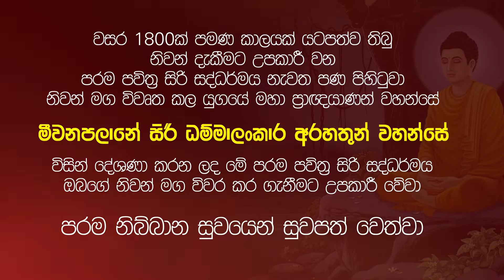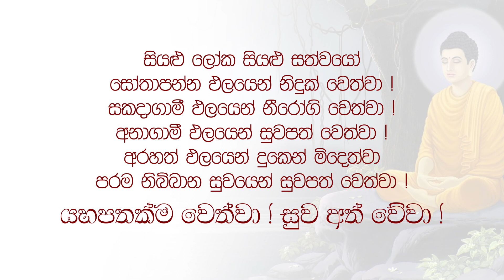පිළිකා වැනි 108ක් රෝගවලින් බේරෙන්නේ මෙහෙමයි | සිරි ධම්මලංකාර තෙරුන් වහන්සේ | Damtharana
මෙම සිරි සද්ධර්ම දේශණය ඔබේ නිවන් මග පිණිසම උපකාරී වේවා
උතුම් වූ ධර්ම දානය පිණිස බෙදාහරින්න (Share කරන්න)

පිළිකා වැනි 108ක් රෝගවලින් බේරේනේ මෙහෙමයි
 - මීවනපලානේ සිරි ධම්මාලංකාර මහ තෙරුන් වහනන්සේ

සුවපත් වේවා
(මෙම ධර්ම දේශනය උපුටාගන්නා ලද්දේ පරම නිබ්බාන ධර්මායතන Youtube නාලිකාව මගිනි.)